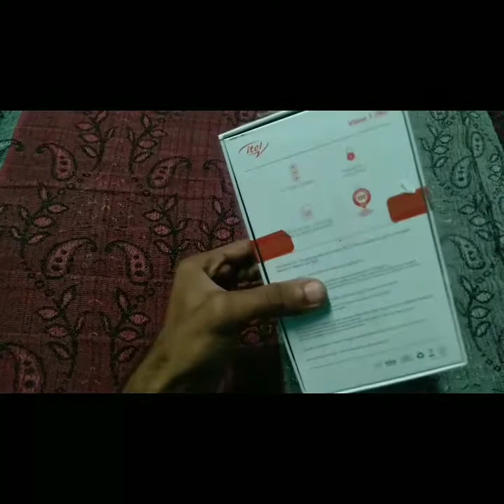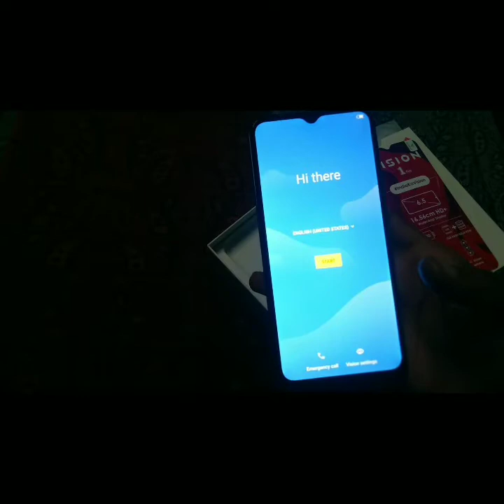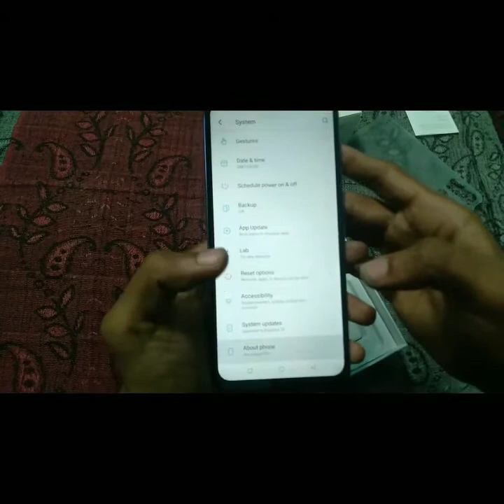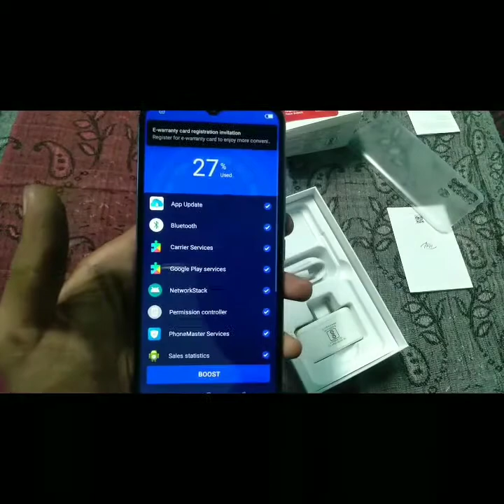Itel Vision 1 Pro Unboxing & Review